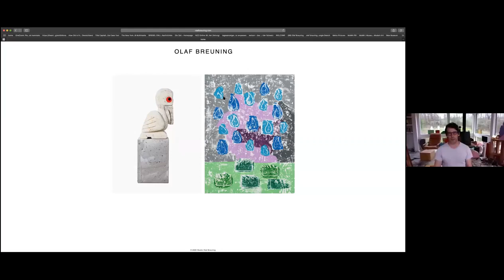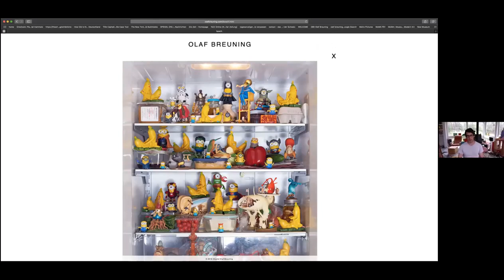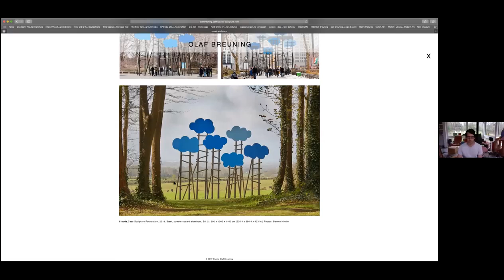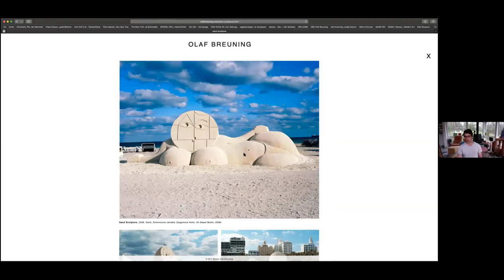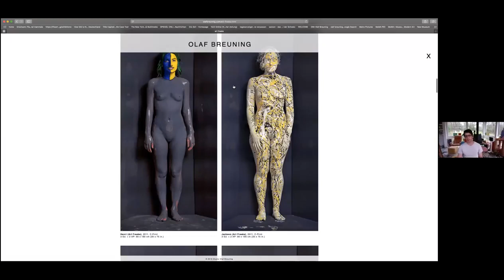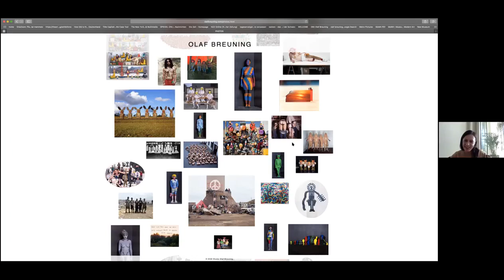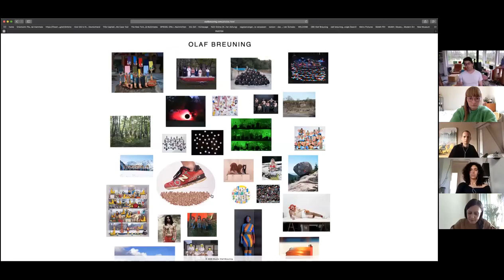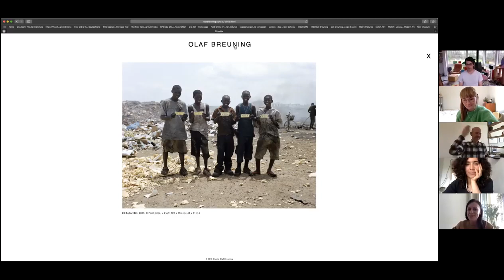ZHdK Art Talks - The New York Edition: Olaf Breuning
The Swiss multimedia artist Olaf Breuning (b. 1970 in Schaffhausen) and ZHdK alumni (1993–96) has lived and worked in New York for around 20 years. His paintings, videos, installations, sculptures, photographs and performances deal with the collective Western pictorial memory and his own imaginary worlds, which he combines to form laconic commentaries on contemporary events. Breuning's works have been shown internationally in numerous exhibitions and are represented in the collections of renowned museums. Recent solo exhibitions have been dedicated to him at the CASS Sculpture Foundation, Goodwood, Metro Pictures, New York, the NRW Forum, Düsseldorf, the Haifa Museum of Art, the Palais de Tokyo, Paris and the Migros Museum für Gegenwartskunst, Zurich.

In the week from May 4 – 8, 2020, Alex Bag, Judith Bernstein, Olaf Breuning, John Miller, Aura Rosenberg and Nora Turato were invited to talk live via Zoom about the significance of the (art) metropolis New York, starting from their own practice. A city that stands like no other for upheaval, collapse, and new beginnings and that has been the center of modern and contemporary art since the end of World War II. Thousands of artists from all over the world are still attracted to this place. A fascination that is partly due to the unique density of top-class museums, stages and art academies, which are an expression of the city's active cultural scene. On the other hand, it is also due to the myths that surround the metropolis and inspire artists to position themselves on the large and small platforms that the city offers.